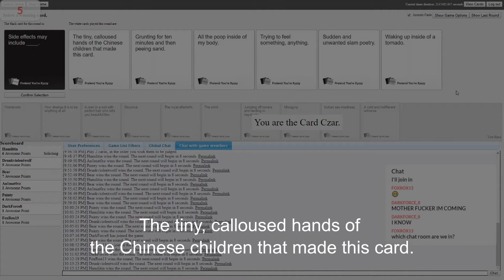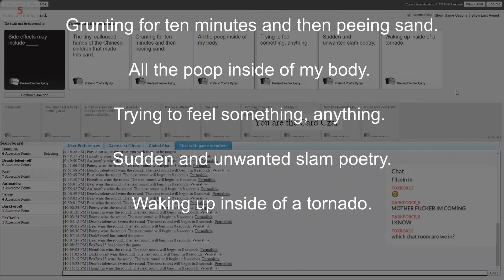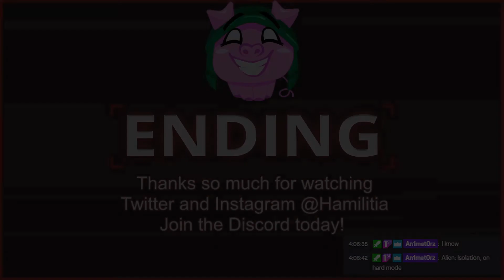The Hamilitia Experience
This changed from something of a joke to a clip comp I guess.. huh..

Hamilitia is a verity gaming streamer on twitch with only a small handful of people watching at a time, even if just to see what's happening. I highly recommend watching his streams when you get the chance and just relaxing, maybe have a conversation or surprise them with a sub or content of your own.